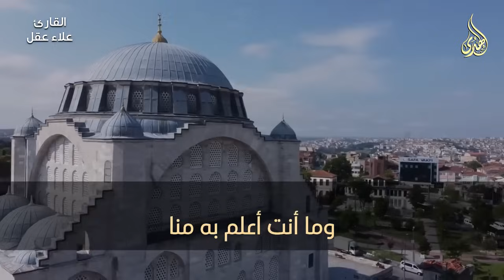دعاء عظيم شغلها يوم السبت بنية جلب الرزق السريع وقضاء الدين وتفريج الهم وتيسير الأمور باذن الله